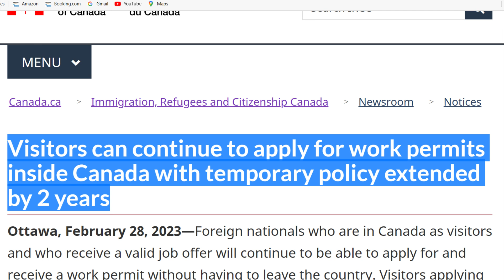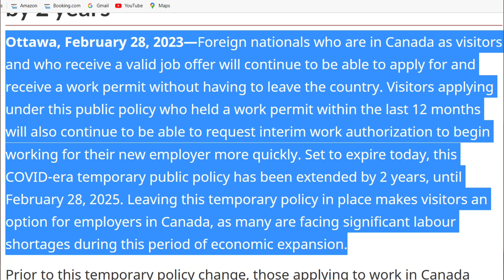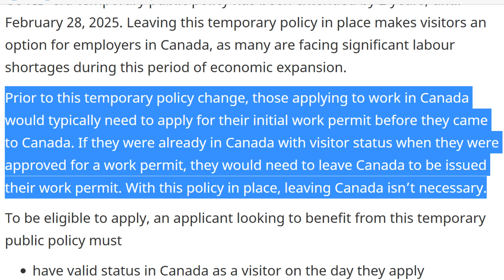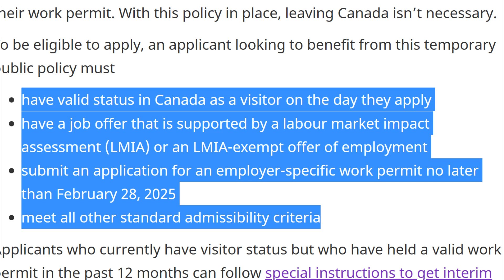VISITOR VISA TO WORK VISA SA CANADA EXTNED NA HANGGANG 2025 | VISITORS VISA | RHOD'S CHANNEL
VISITOR VISA TO WORK VISA SA CANADA EXTNED NA HANGGANG 2023 | VISITORS VISA | RHOD'S CHANNEL

IMPORTANT LINKS:
Immigration, Refugees and Citizenship Canada. (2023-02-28). Visitors can continue to apply for work permits inside Canada with temporary policy extended by 2 years.

MY TOOLS:
MAIN CAMERA: SAMSUNG GALAXY NOTE 10+
OTHER CAMERA: DJI OSMOS ACTION
GIMBAL: DJI OM 4 Smartphone Gimbal Stabilizer - Grey
MICROPHONE: JOBY Wavo™ Mobile
SELFIE STICK: QUIKPOD by DIGIPOWER
Please refer to this vlogs👇
1. CIC/IRCC
2. JOB BANK👇
15. PROOF OF FUNDS FOR CANADA A COMMON QUERRIES